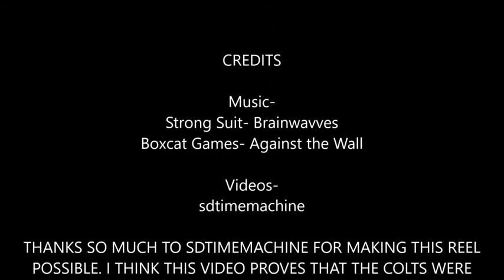Ryan Leaf Career | HE IS A GOAT